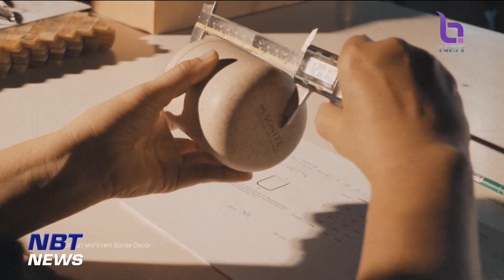YES WE CAN ไทยทำได้ "Sonite Innovative" ข่าวค่ำ วันที่ 13 กันยายน 2566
ทุกวันนี้ปัญหาเรื่องสิ่งแวดล้อม ที่ทั่วโลกกำลังให้ความสำคัญ และแก้ไขปัญหาร่วมกันอยู่นั่นก็คือ เรื่องของการจัดการขยะที่ล้นโลก จนทำให้เกิดผลกระทบขึ้นมากมาย ซึ่งเป็นสาเหตุหนึ่งของการทำให้เกิด "Climate Change หรือ ภาวะโลกรวน"  ในประเทศไทยของเราเองก็เช่นเดียวกัน "ขยะ" ที่มีมาก จนส่งผลกระทบอย่างที่เราเจอกันอยู่ทุกปี เช่น PM 2.5  ที่เกิดจากการเผาทำลาย หรือถูกทิ้งจนไปอยู่ในแม่น้ำและในทะเล   แต่ก็มีบริษัทคนไทยแห่งหนึ่ง มองเห็นความสำคัญ รวมถึงได้พยายามศึกษาค้นคว้าวิจัย จนสามารถนำขยะจากวัสดุจากธรรมชาติที่เหลือทิ้ง รวมไปถึงขวดพลาสติกมาสร้างมูลค่า จนกลายเป็นผลิตภัณฑ์ ที่มีดีไซน์สวยงาม มีเอกลักษณ์ โดยแนวคิดและฝีมือของคนไทย พวกเขาทำได้อย่างไร เราไปติดตามเรื่องราวนี้ได้จากสกู๊ป Yes We Can ไทยทำได้